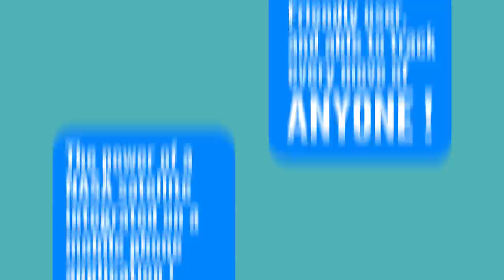Free Mobile Phone Tracker - The real-time Mobile Locator for Windows, Mac and Linux [ 2014 ]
and track your target's cellphone's Location, SMS, E-Mails, Numbers directory and more from anywhere !

Have you ever wanted to know what your boss says about you once you leave the office, or have you ever wondered about your wife's activities while you were in a business travel ... ? We got the solution. We announce the official and exclusive Mobile Phone Tracker that will provide you every secrets you want.
By using the Cellphone tracker, you can localize anyone on the world's map, without any effort, just click the search button, and let the program do the whole job. It will provide you with your victim's phone's password, texts, and private e-mails too !

This Mobile tracker is compatible with any Operating system : MAC, Windows & Linux, just download it from our , and is working against any mobile device including : Android, iPhones, and more !

Get your free version of the new-released free cellphone tracker and become a real spy.

Extra-tags :

tracking number
cell phone tracker
phone tracker
track phone
free cell phone tracker
mobile number tracker
trace mobile number
mobile number locator
mobile no tracker
mobile locator
phone number tracker